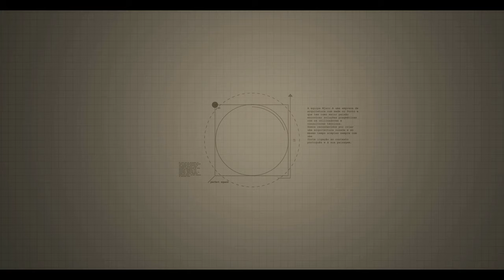Douro Valley House in Marco de Canaveses, Portugal by MJARC Arquitetos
MJARC Arquitetos completed the construction of a House overseeing Douro Valley in Portugal.
The project is constituted by two separate constructions, the first is an old construction that was rehabilitated to become the "living room" of the swimming pool area, then we have at a lower level the house itself searching for the view but camouflaged so that it cannot be perceived from the swimming pool area.